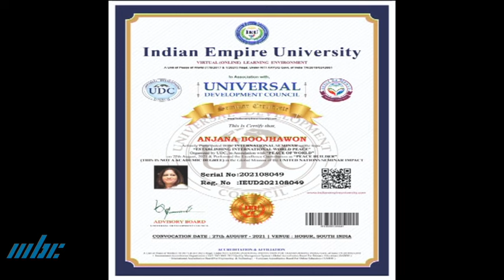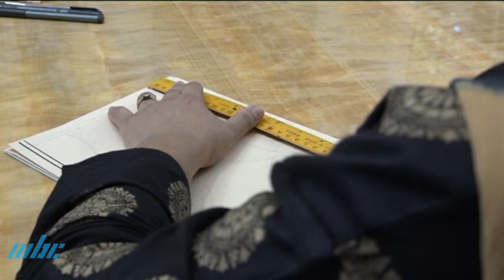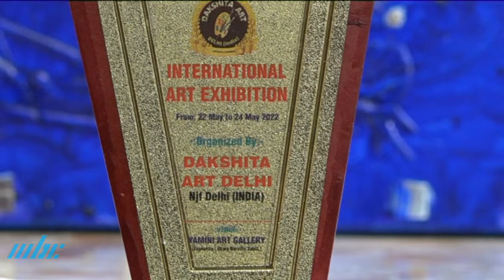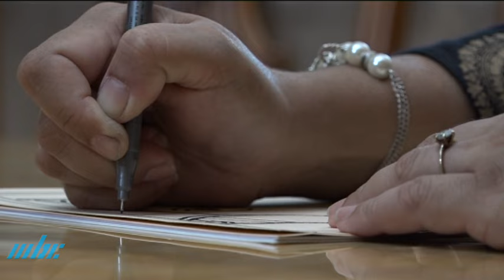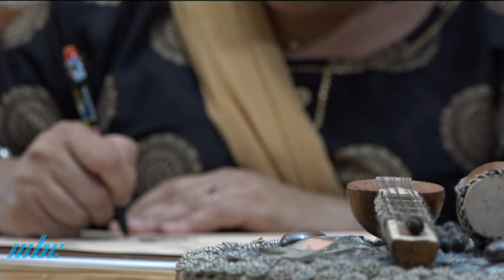Hunarbaaz - Anjana Ramdin Boojawon Madhobani Painting